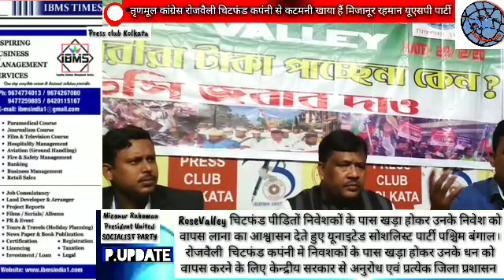तृणमूल कांग्रेस सबसे बड़ा कटमनी है - मिजानूर रहमान यूएसपी पार्टी अध्यक्ष